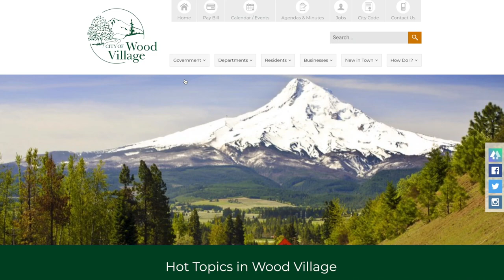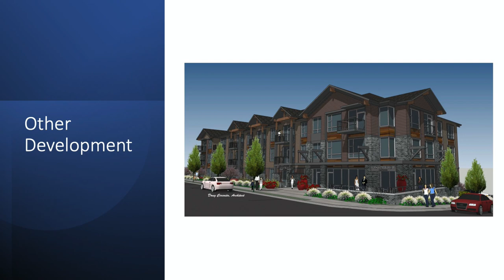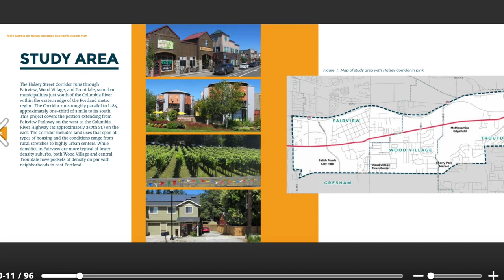Wood Village on Community Hotline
For years, known as that little town you drive through on the way to Mt. Hood, Wood Village is really coming into its own. Under the leadership of Mayor Scott Harden, along with City Manager, Greg Dirks, Wood Village is poised to become a destination, rather than just part of the journey. From new construction, to a city government that takes equity & inclusion from talk to action, you’ll find a small town getting ready to move forward with serious planning and attention. Host Monica Weitzel talks to Mayor Harden, and Greg Dirks, on this segment of Community Hotline.

MetroEast: MetroEast.org
Our Guest: woodvillageor.gov